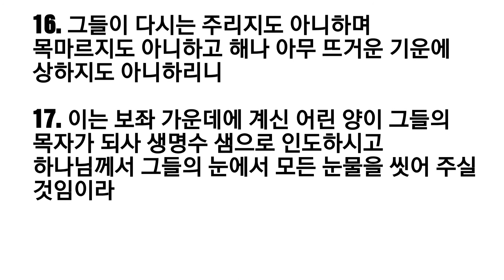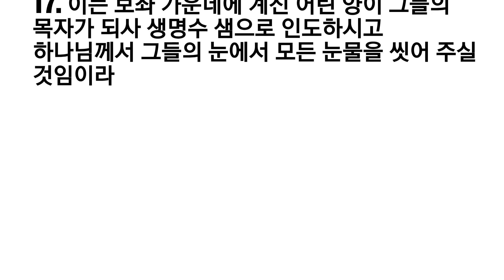요한계시록 7장(성경통독, 아침묵상) 하나님의 마음 심영주